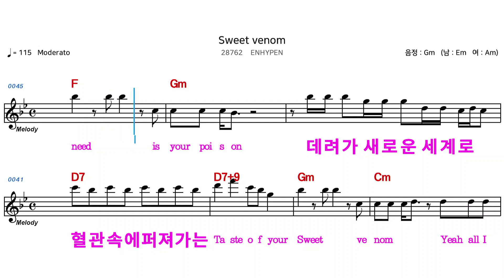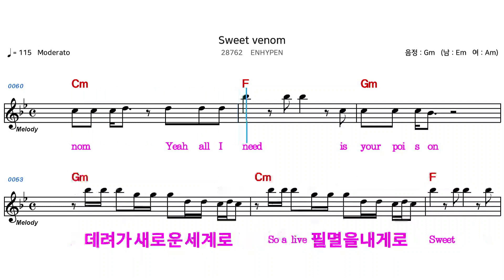(MR) 28762 Sweet venom - ENHYPEN